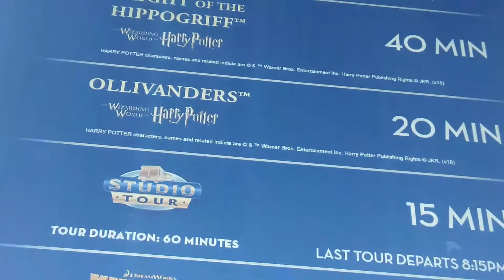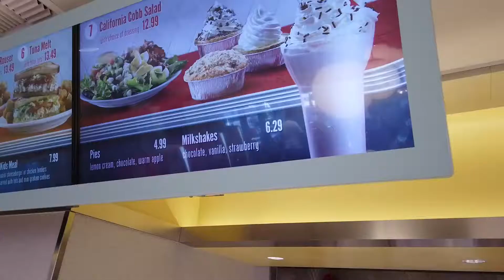SEHARI DI UNIVERSAL STUDIO HOLLYWOOD DITEMANI NORMAN BATES! SOUTHJKTFAM DAY 13